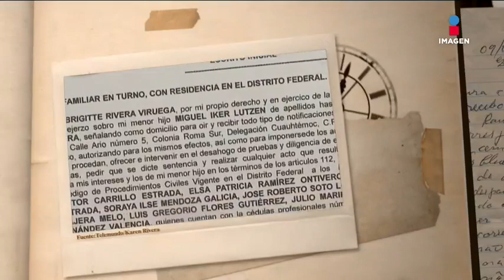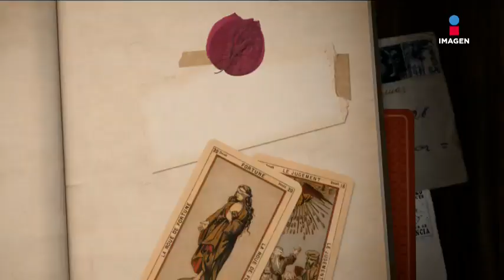¿El hijo perdido de Héctor Soberón? | EMQCMD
Un día una mujer se presentó con un niño que se parecía mucho a Héctor Soberón ¿Es su hijo perdido? ¿Quién es esa mujer y por qué le armó un escándalo?